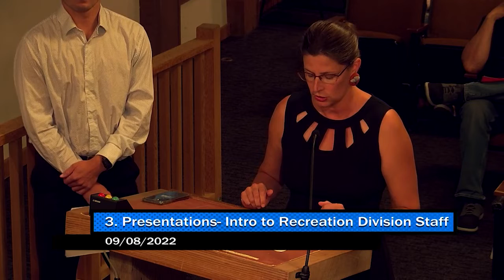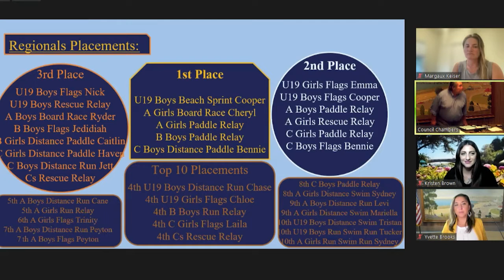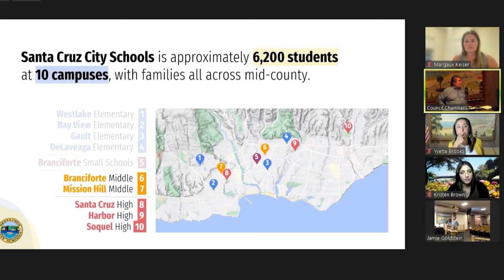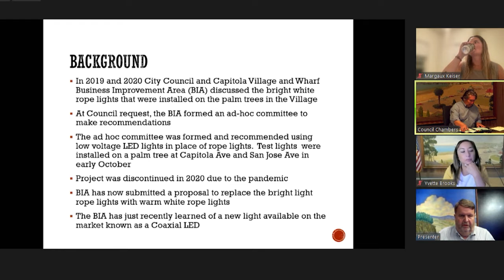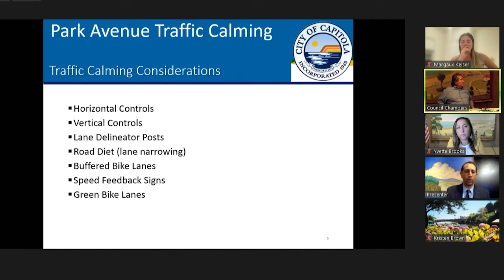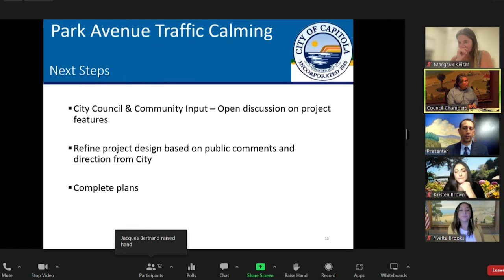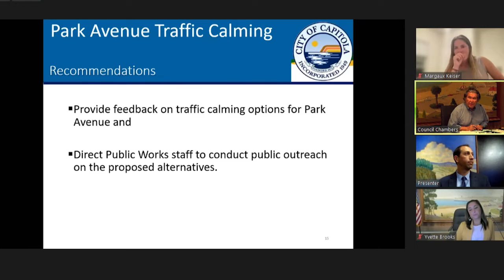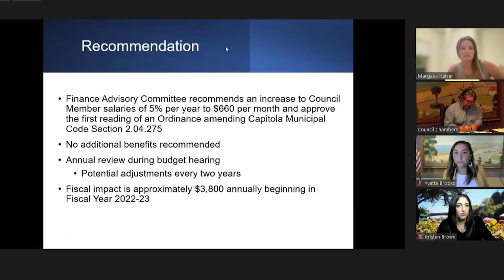Capitola City Council 9/8/22